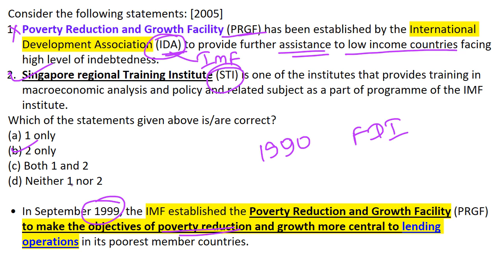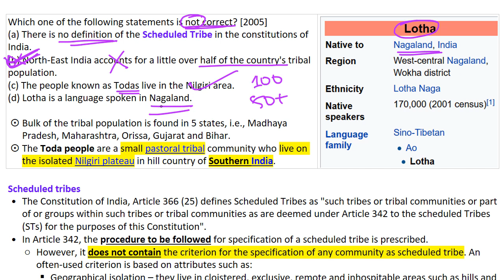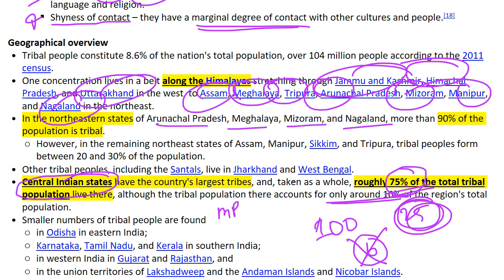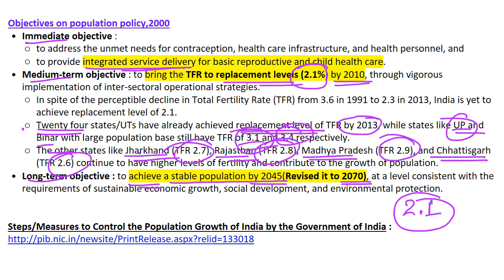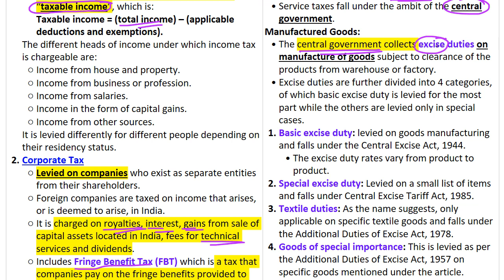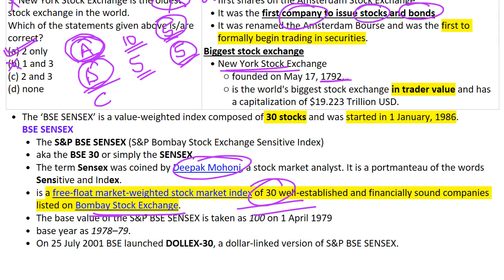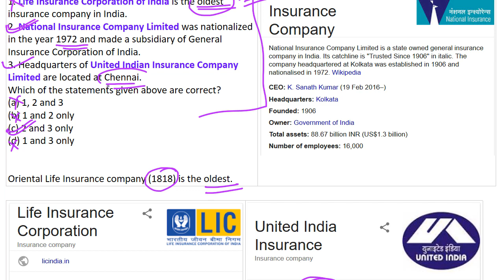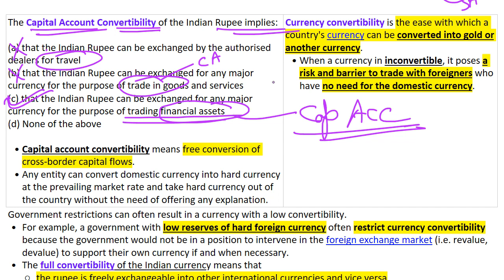Economics Questions - UPSC Prelims - 2005 & 2006 past paper analysed